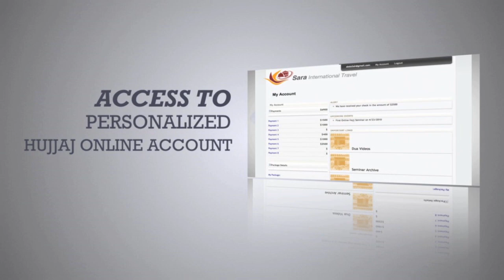Hajj 2010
Sara International Travel For Hajj And Umrah Services. Web Advertisement